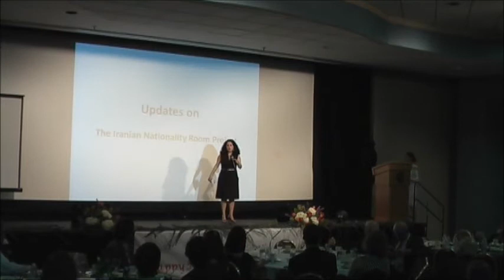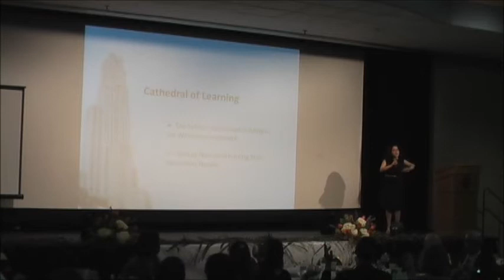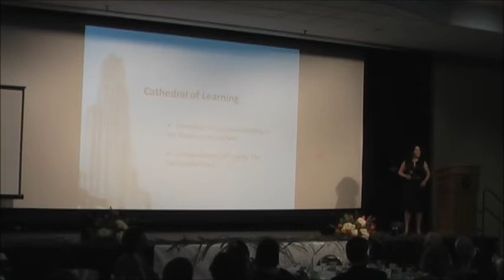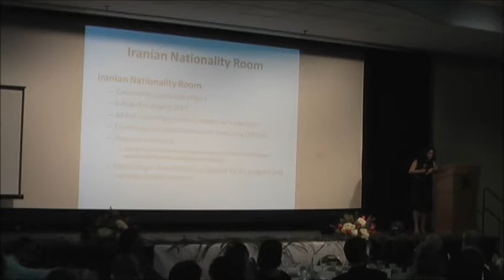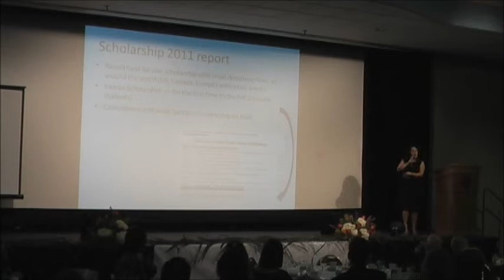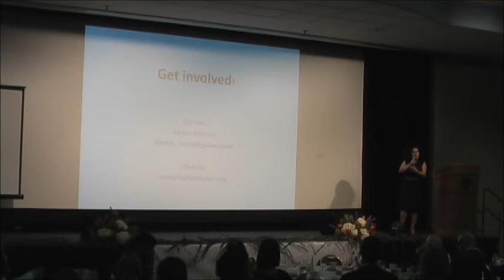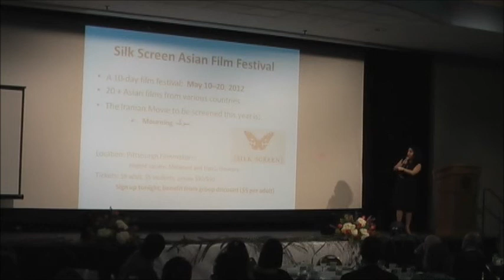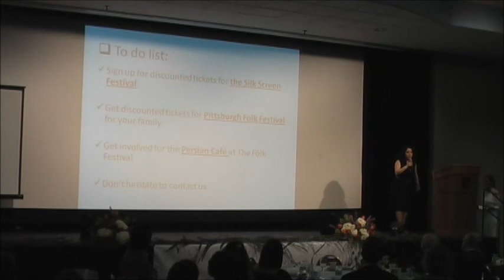Presentation about updates on the Iranian Nationality Room and two maor festivals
This is a short presentation reporting the progress of the Iranian Nationality Room project, and promoting two major festivals coming in May, where Iranian community is involved: Silk Screen Asian Film Festival, Pittsburgh Folk Festival.